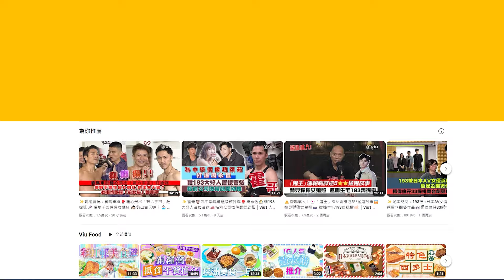✨足本訪問：AK新歌MV沙漠🏜️取景挑戰體感極限🥵 50度高溫中起舞 熱到想死 🔥 親邀兒時偶像排舞 獲益良多｜Viu1 現場實況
AK江𤒹生去年特地到美國拍《Blue Monkey》MV，原來唔止拍一首，仲有今日推出新歌《Guilt Machine》MV。除有獅子入鏡嘅難得鏡頭外，仲要喺接近50度高溫沙漠拍攝，AK話係畢生難忘經歷：「體感係好誇張，我未試過咁熱，喺咁熱地方下跳舞，係有種想死嘅感覺！」但一切都係值得，因為每一個景都好靚。

另一難忘事，係AK搵嚟兒時偶像美國排舞師Lando Wilkins幫手排舞，佢話有幸2010年上過對方堂，而今次公司投放資源，佢膽粗粗聯絡對方真係成功咗，想知AK有幾咁興奮，梗係要聽佢親身分享啦。

 而今次呢首快歌原來搵咗Gareth. T作曲，AK話旋律極具挑戰性，要改變自己嘅唱法去融入歌曲之中，中間有段類似Rap嘅部份，咬字要好實，唱法亦跟以往好唔同。歌詞裏面提到，知道對方情緒勒索，就會穿起盔甲反抗，向來是性情中人嘅AK，又係咪一個受軟唔受硬嘅人呢？想知就快啲睇片，聽聽AK剖白內心感受。